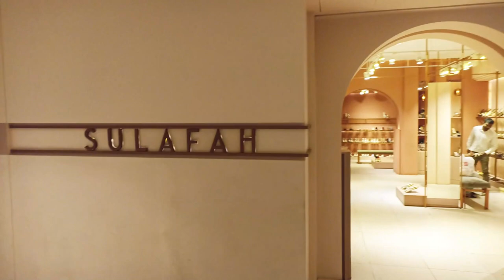Dolmen Mall Clifton Karachi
Dolmen Mall Clifton Karachi is the largest Shopping Mall in Biggest city of Sindh Karachi where you can enjoy the party foods dining and Entertainment. Dolmen Mall Clifton was inaugurated in 2011. Best place to visit with family all the thing you can enjoy under the single Roof.